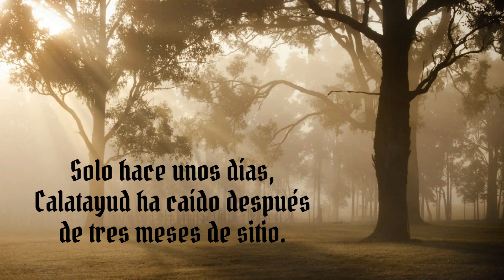TRAILER: Danza Macabra (Aquelarre)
Faltan muy pocos días para que estrenemos en el canal Danza Macabra, una campaña de Aquelarre escrita por Ricard Ibáñez y reinterpretada por Mer con aún más capas narrativas. ¿Nos acompañas en esta aventura?

Si te gusta Aquelarre y crees que las campañas merecen la pena porque permiten ver crecer a unos personajes, te encantarán los 5 protagonistas de esta campaña-danza. En este trailer te los presento.

Los capítulos de esta campaña se publicarán todos los lunes a partir del 18 de septiembre (salvo pausas de juego ocasionales).

CRÉDITOS:
🎵 Danse Macabre es un tema de Kevin MacLeody tiene una licencia Atribución 4.0 de Creative Commons. Su web como artista es